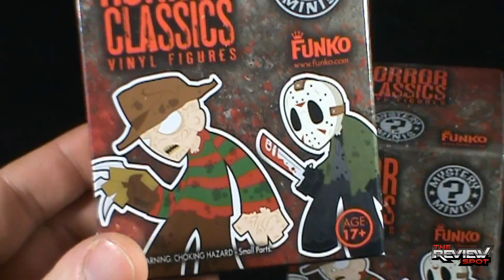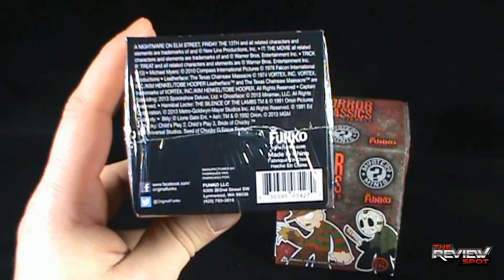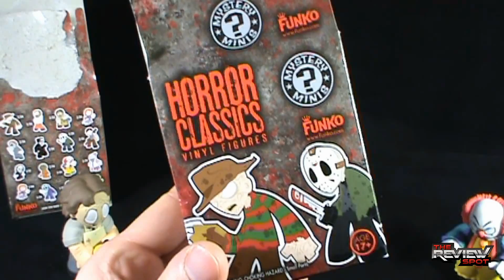Collectible Spot - Funko Horror Classics Mystery Minis Series 1 OPENING!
On today's Spot, we'll be having a look at the Funko Horror Classics Mystery Minis

6975 Meadowvale Town Centre Circle
Suite #196
Mississauga, Ontario
Canada
L5N 2V7

and